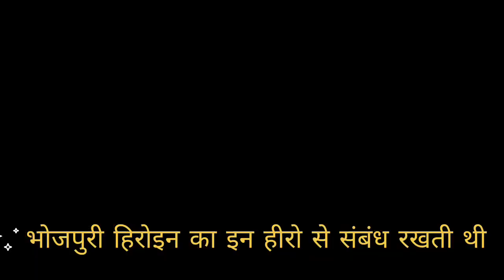Bhojpuri हिरोइन का संबंध इन हीरो से / Actress Affair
भोजपुरी के हीरो हीरोइन का अफेयर किससे है किस हीरो का किस हीरोइन से अफेयर है किस हीरो का किस हीरोइन के साथ अफेयर किस हीरो का किस हीरोइन के साथ संबंध है रिलेशनशिप में कौन-कौन से हीरो हीरोइन है एक दूसरे के साथ संबंध कौन-कौन से हीरो हीरोइन बना चुके हैं चाहे कौन से हीरो यह दूसरे संबंध बनाए संबंध में है कि रिश्ते में किस हीरो और हीरोइन की चर्चा अधिक चलिए दिनेश लाल यादव पवन सिंह खेसारी लाल यादव ट्रेंडिंग स्टार पावर स्टार निशा झा किया फेयर सी कहानी निशा झांकी संबंध किस चीजों से है और पाली दुबे की अफेयर संबंध किस हीरो से है अमरपाली काजल राघवानी की अफेयर की कहानी किस किस हीरो से किस हीरो किसी के साथ संबंध काजल राघवानी के निशा जांच के संबंध की कहानी अक्षरा सिंह और पवन सिंह के बीच के संबंध की कहानी क्या है